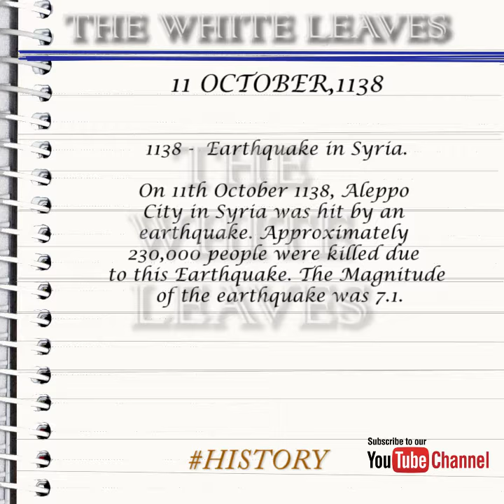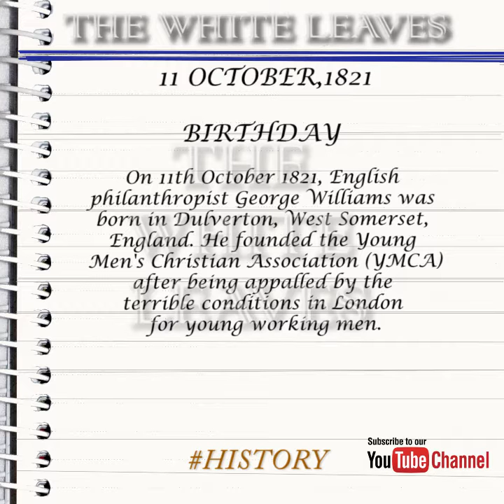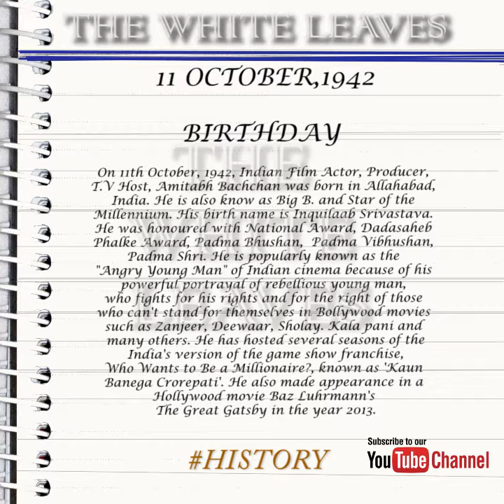Oct 11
Let's take a look at some of the interesting events that occurred on  11th of October.